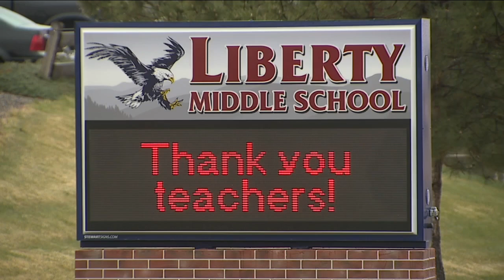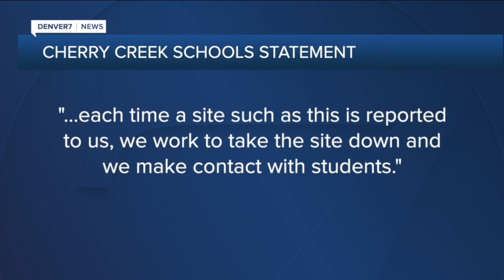Disturbing video shows Liberty Middle School student beaten in school hallway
A disturbing video circulating around Liberty Middle School shows a student completely defenseless as he's pinned to the floor and beaten. After some time, the other student involved stood up and kicked the victim in the face — creating a sound that was captured on cellphone video yards away.